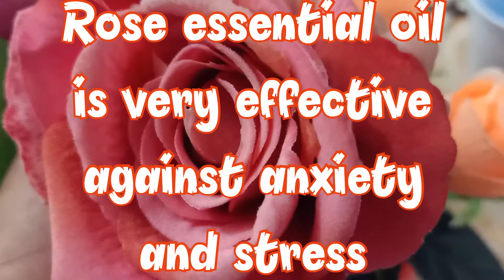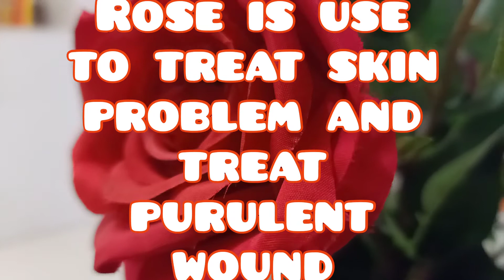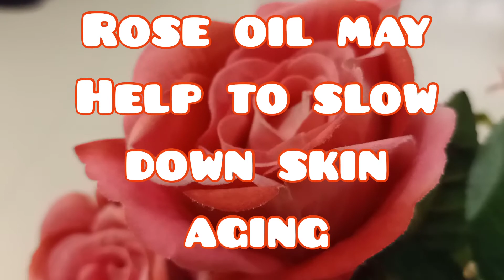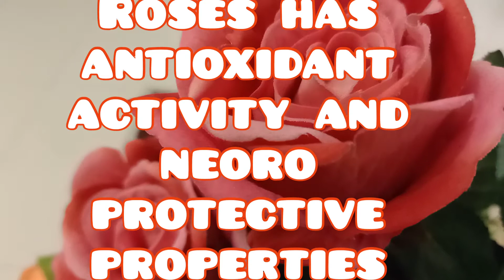ROSES HEALTH BENEFITS 2020 || Mamerl blog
This video showing to the people the beauty and the important health benefits  of rose flowers / plants

Mamerl vlog